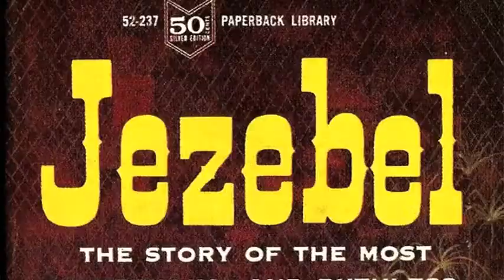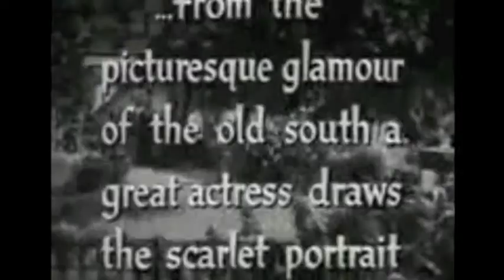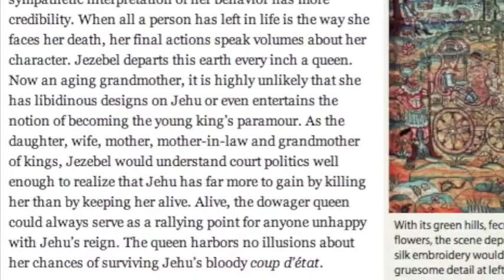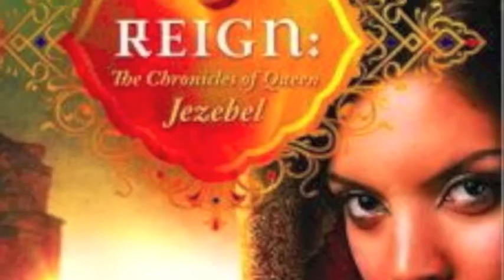Jezebel: A Woman on Behalf of Herself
Works Cited

Baker Publishing Group, "The Spiritual Warrior's Guide to Defeating Jezebel," Jennifer LeClaire,

Biblical Archeology, "How Bad Was Jezebel?" Janet Howe Gaines,

BBC, "Elijah Prophesies to Ahab and Jezebel Their End," Thomas Matthews Rooke,